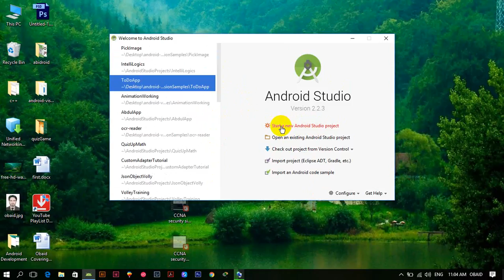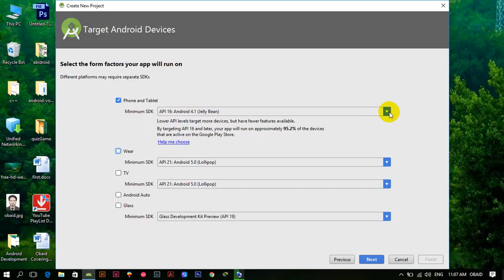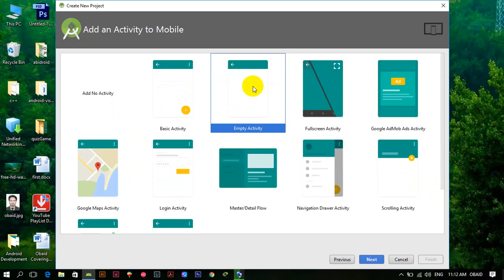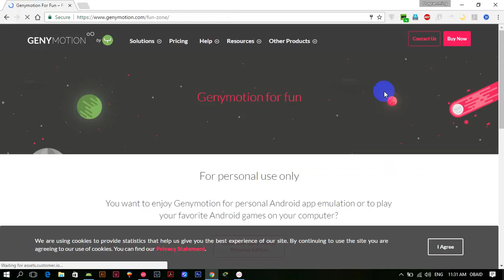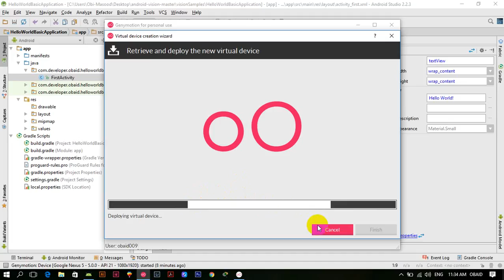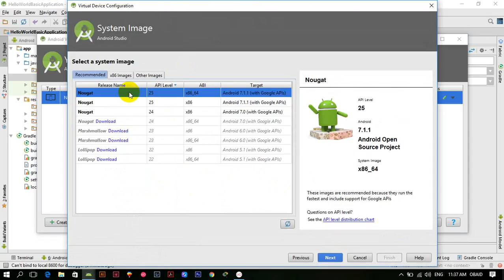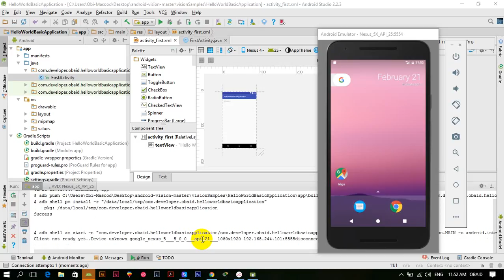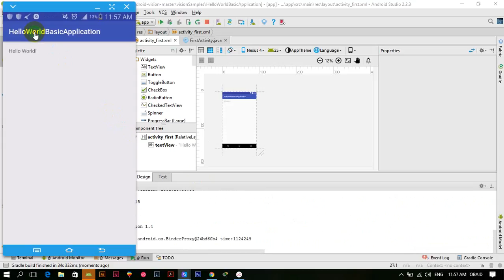Learn Android Development in Persian / Dari | Lecture 5 | Hello World Example | Setting Up Emulator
In My Channel i have android development tutorials in english language and some other tutorials in english and urdu, and now i am making this tutorial in Dari language for those who do not understand english or urdu so then can get benefited by this.
Android development in dari
android development in dari farsi
android development in persian
setting up android emulator
setting up genymotion emulator
setting up avd
setting up sidesync samsung for android